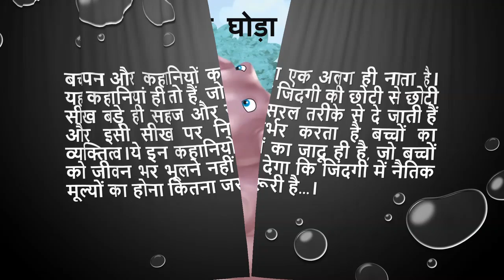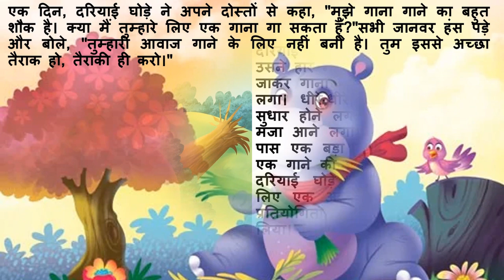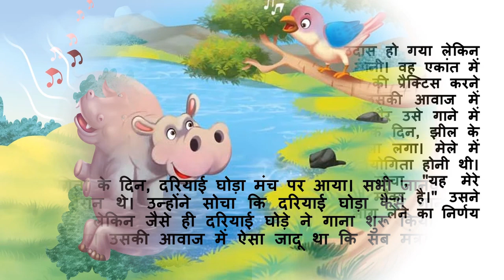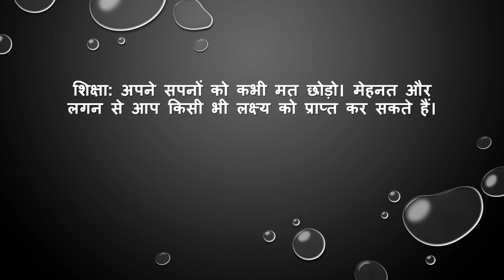दरियाई घोड़ा जो गाना चाहता है , Hindi Kahani, Hindi Short moral stories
Welcome to our Hindi Short Moral Stories YouTube channel! Dive into captivating tales that teach valuable life lessons in an engaging and concise format.